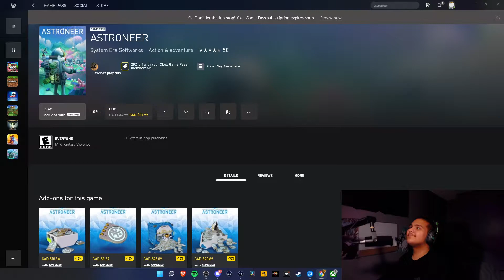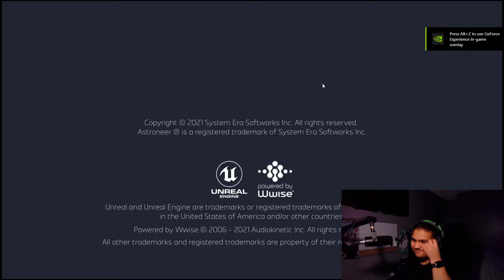We have liftoff - Astroneer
Hi there! New to ImWylie? If so, here's what you need to know -- I like Gaming with my brother a LOT, so I use this channel to explore New and, Old Games, and Mostly RPG's , to help you get new interests in games.

Please contact me at at if you have any problems or want to talk about anything that includes the Channel This is some of my best times playing this amazing game Ive been enjoying this crazy game so far